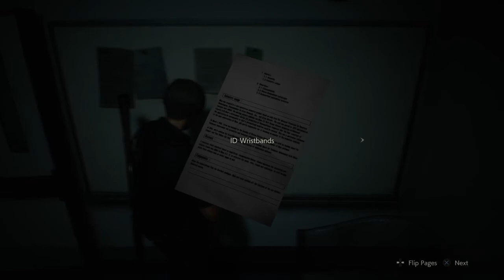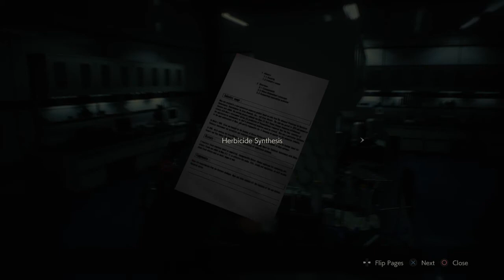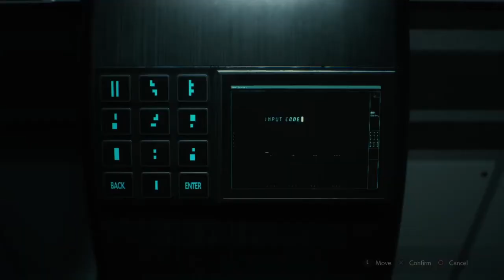RESIDENT EVIL 2 Part 10 'Recording issues'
Damn p4